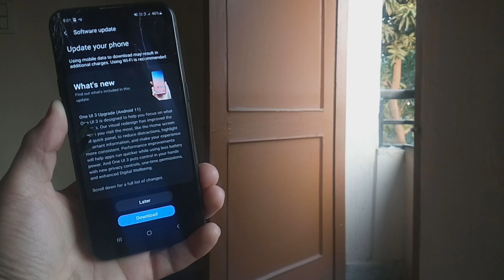*A Small bug* Samsung M21 Android 11 update - Small Discussion !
(TOPICS COVERED)
Samsung M21 Android 11 update, Samsung M21 Android 11 review, samsung m21 oneui 3 review, samsung m21 android 11 problems, samsung f41 android 11 update, samsung oneui 3.0 update.

HELLO NAMASKAR DOSTON AAJ KE ISS EK AUR NAYE AUR INTERESTING VIDEO MEIN APKA SAWAGAT HAI SAMSUNG M21 ANDROID 11 UPDATE KE SAATH KUCH PROBLEMS HUMEIN DEKHNE KO MILI HAI JOKI MENE ISS VIDEO MEIN DISCUSS KI HUI HAIN YE VIDEO PURA JARUR DEKHO MUJHE UMEED HAI KI APKO YE VIDEO PASAND JARUR AANE WALI HAI.

THIS CONTENT IS COPYRIGHTED. AVOID FOR COMMERCIAL USE !